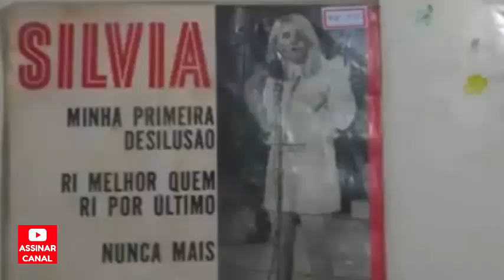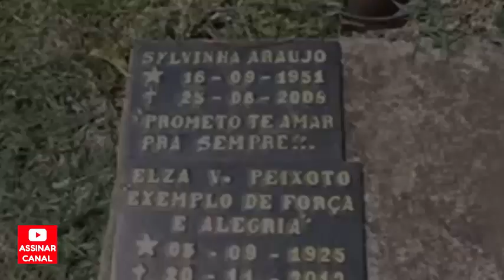Velório Cantora Silvinha Araujo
Homenagem a cantora silvinha araújo da jovem guarda que durante muitos anos cantou ao lado do marido eduardo araujo